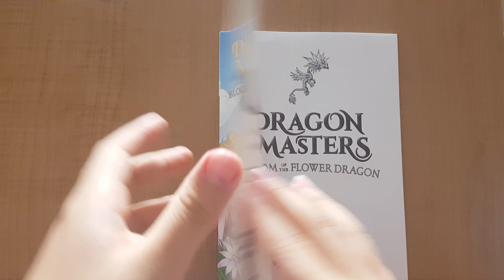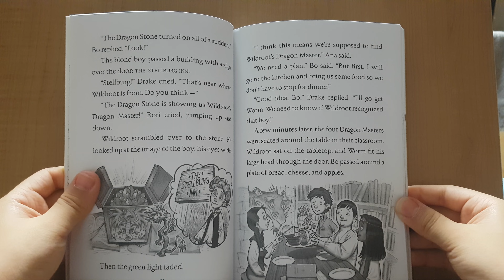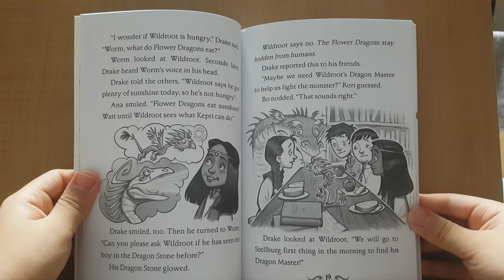Dragon masters #21 ch. 21-3